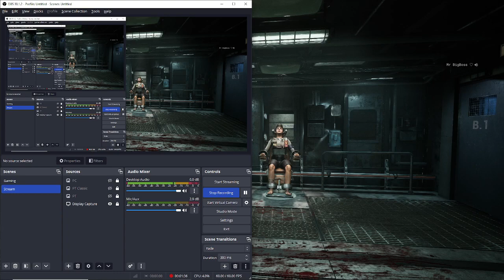The Outlast Trials - Toy Factory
Hello everyone, the Prestigious Team playing on Outlast Trials, we have the full team with us, so now we are ready for the Sex Toy Factory and hoping its not a disappointment after working all the way up. We do the trials together before we do the finally and hoping that is not a disappointment after too. Watch to see how the Prestigious Team survive the trial and watch our progression at the end. This is a LIVE recording. I promise you will get more of me.